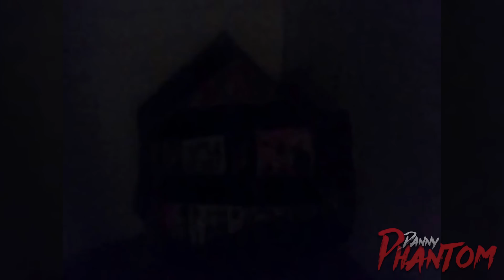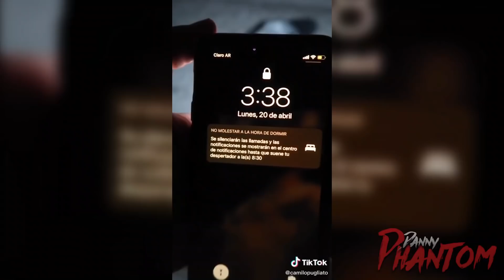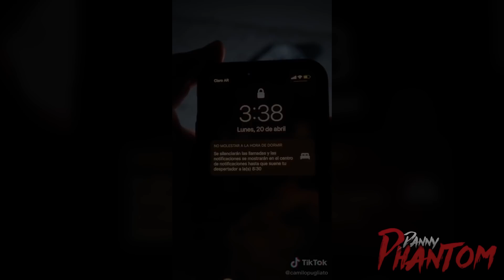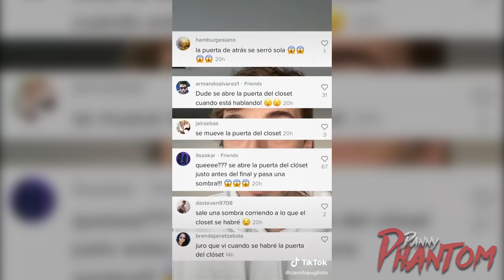5 Videos de TERROR ESCALOFRIANTES para NO SALIR DE CASA y que NO TE DEJARAN DORMIR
ESCALOFRIANTES VIDEOS DE TERROR QUE HAN SIDO CAPTADOS EN CAMARAS. DEJEN TODOS BUENOS COMENTARIOS Y A TODOS LOS SALUDARE.